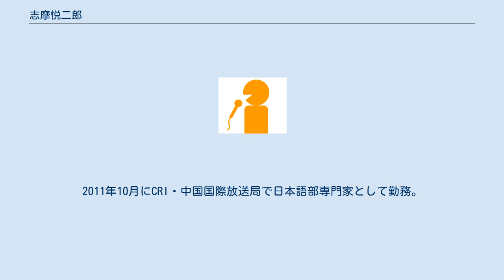志摩悦二郎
志摩 悦二郎（しま・えつじろう、1951年2月10日 - ）は、元NHKチーフアナウンサー。
 南国鹿児島県で生まれ後に東京へ移る。
海城高等学校を経て武蔵大学卒業後、1975年入局。
 36年近くにわたったアナウンサー生活の大半は北海道での勤務だった。
これについて本人は公式プロフィールで「現役最長記録」としていた。
初任地旭川を終の棲家とし、3度目の旭川転勤（2009年6月）は定年が近かったためで、志摩定年後の統括業務を担わせるため、アナウンサーの村上里和が2010年7月に札幌から移っている。
2011年2月28日をもってNHKを定年退職した。
2011年10月にCRI・中国国際放送局で日本語部専門家として勤務。
現在は旭川市で音読教室を開催している。
 趣味はウォーキング、パチンコ、カラオケなど。
 ^ 在籍時に掲載されていた旭川局公式プロフィールによる。
 ^ のちに市川泰、福井慎二、久保田茂などの北海道勤務が多いアナも近い記録となる。
 ^ a b “アナウンサー勢揃い”. web.archive.org. 2021年3月20日閲覧。
 ^ 実際には2010年6月に異動が決まっていたが、同時期に第22回参議院議員通常選挙があった関係で7月からの勤務となっていた。